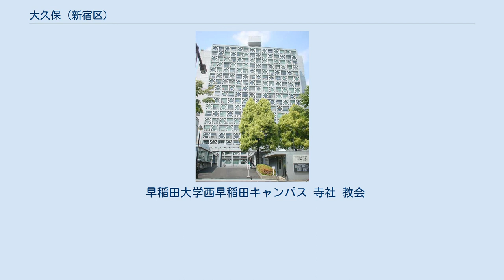大久保 (新宿区)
日本のコリア・タウン
日本 」 東京都 」 新宿区 」 大久保 (新宿区) 大久保（おおくぼ）は、東京都新宿区にある町名。
現行行政地名は大久保一丁目から大久保三丁目。
 東京都新宿区大久保3丁目 保善高等学校から見た新宿高層ビルと海城学園 大正時代から終戦までは戸山界隈とともに華族や実業家の邸宅街として知られ、前田利為侯爵や安藤子爵、室町伯爵、北大路男爵などの、それぞれ400～500坪から1000坪ほどの邸宅が立ち並んでいた。
大久保やその近辺には小泉八雲、西條八十、吉江孤雁、国木田独歩、水野葉舟、前田晁、前田夕暮といった文学者が住み、クラブに集まり、投扇興という京都風の風雅な遊びを楽しんでいた。
 島崎藤村や下村湖人、岩野泡鳴、戸川秋骨、田岡嶺雲、嵯峨の屋おむろ、竹越三叉、松居松葉、草野柴二、服部嘉香、金子薫園といった文人も住民であり、当時の大久保は「樹木に囲まれた閑静な住宅街で、文筆家や芸術家の集まる土地」で「大久保文士村」とも呼ばれた。
 そのほか岡田啓介、平沼騏一郎、阿部信行といった歴代総理や、落合豊三郎、東條英教、与倉喜平といった軍人、牧野伸顕、床次竹二郎、警視総監安楽兼道のような官僚も西大久保に住んでいた。
それと同時に、市民の文化住宅も並び、庶民的な商店街も混在しており、「山の手に下町が混っていた」「知識階級の子弟もいるけれども、廃品回収業の家の息子もいる」「原っぱもある、住宅街もある、貧民窟もある、それから町工場もある」と大久保小学校出身の加賀乙彦は回想している。
 しかし、東京大空襲で街のほぼ全域が罹災。
家を失った住民は街を離れた。
1950年の朝鮮戦争の際にGIが日本人女性と情交するための場所としてこの一帯を選び、1960年代以降、大久保の住宅の多くは連れ込み宿となった。
現在も基本的には住宅街であるが、駅周辺は百人町と合わせて日本最大のコリア・タウンといわれている。
ただ実際は韓国のみならず、中華人民共和国やタイ、ミャンマー、インド等のアジア諸国、近年はイスラム系の国々も増え、料理店・雑貨店が立ち並んでいる。
近年は日本の名門大学を目指す中国人留学生向けの予備校が相次いで進出している。
他には戸山公園、新宿スポーツセンターや大久保スポーツプラザなどの運動施設があり、早稲田大学西早稲田キャンパスや海城中学校・高等学校といった私立中高学校、各種専門学校が多く集まる文教地区でもある。
 2001年に大久保のニューカマー韓国人を中心に在日本韓国人連合会（韓人会）が結成された後、韓国・朝鮮系商店主と地元日本人の商店会である新大久保商店街振興組合・新宿マンモス通り商栄会等との間で会合がもたれるようになり新宿の北隣という立地を生かし、横浜・神戸・長崎などの中華街に倣って観光地として整備し地域活性化を図ろうという案も出ている。
 東京都新宿区大久保の航空写真（2009年4月27日撮影） 旧：豊多摩郡大久保町の内。
 「大久保」の地名の由来は、かつてはこの地に川が流れて相対的に周りより大きな低地（窪地）であったことから、大久保と呼ばれた。
江戸時代までは農村であった。
明治時代にはツツジの景勝地として知られ、近郊から多くの人が訪れたという。
 2019年（令和元年）9月1日現在の世帯数と人口は以下の通りである。
 町域内に鉄道駅はないが新大久保駅、東新宿駅、大久保駅、高田馬場駅、西早稲田駅および西武新宿駅が利用可能な範囲にある。
幹線道路沿いにバス便も多く、これを利用する者もいる。
 早稲田大学西早稲田キャンパス 寺社 教会